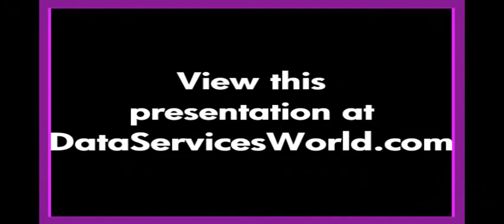Modeling of Data Services for SOA Environments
This trailer includes Dr. Michael Carey speaking at DataServices World about service-oriented architecture and data services modeling. Dr. Carey is Donald Bren Professor of Information and Computer Sciences at the University of California, Irvine. The complete presentation (duration 58:19) is available at DataServiceWorld.com.